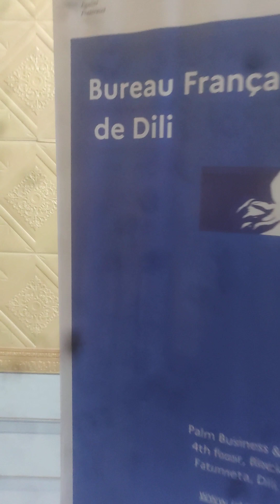Dili , Timor - Oriental ateliers avec Jean- Noël Dubois , pianistes